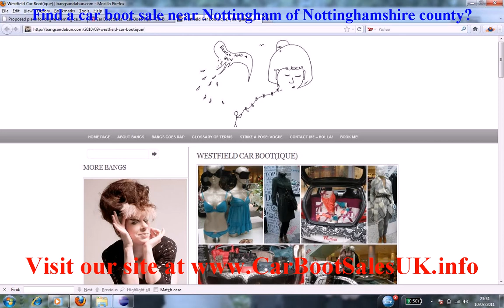Car Boot Sales Nottingham | Flea Market Sites Nottinghamshire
Find a car boot sale near Nottingham of Nottinghamshire county?. If you want to buy or sell in flea markets close to Nottingham then Car Boot Sales UK can fullfil this. We have many items, merchandise, venues and boot sales listed today near Nottingham. You can buy and find bargains when coming to a weekday auction. Everyone is happy with treasures near Nottingham.